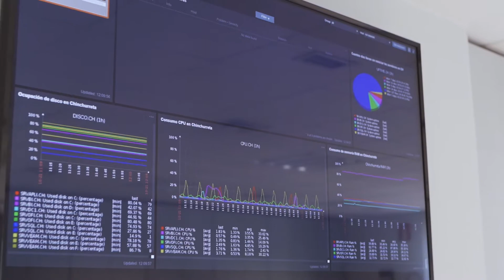i68 | Premio DonostiaINN 2019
La empresa donostiarra i68 se ha adjudicado el Premio DonostiaINN 2019 en la categoría de empresas consolidadas, por su apuesta por la innovación, su enfoque global y su vinculación con la ciudad.